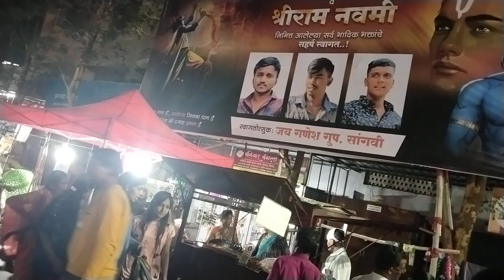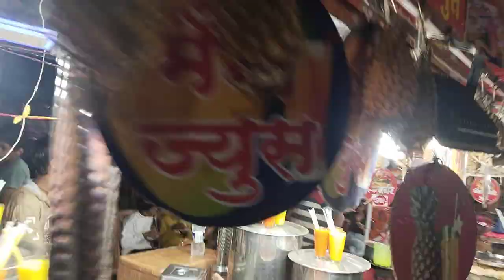youtube video #-6-zrU3kjEo